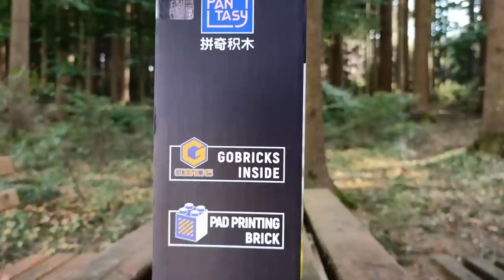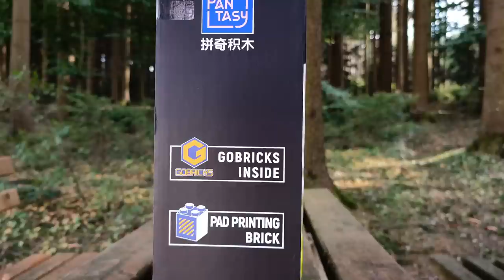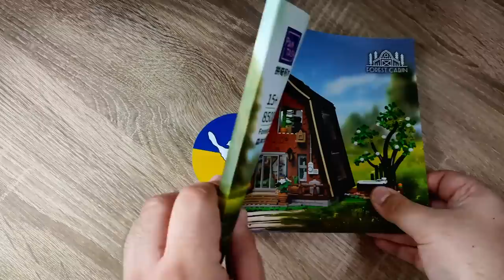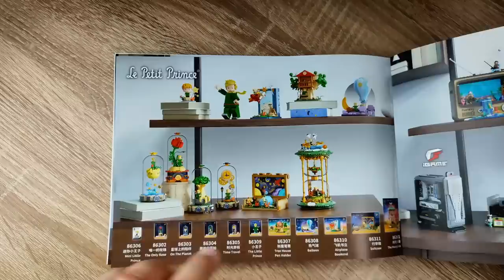Die PANTASY Forest Cabin, 2000+ Gobricks Steine, Pad Printed! 85003 A-Frame Klemmbaustein Review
Hallo liebe Freunde der gepflegten Klemmbaustein Baukunst. In diesem Video geht es um ein Set von Pantasy! Was kann die Pantasy 85003 Forest Cabin aus 2000 Pcs? Welche Steinequalität erwartet uns?! Viel Spaß dabei :).

Folgt gerne Pantasy auf ihren Social Media Kanälen für alle aktuellen Infos und Coupons:
Facebook Gruppe: @Pantasy Bricks